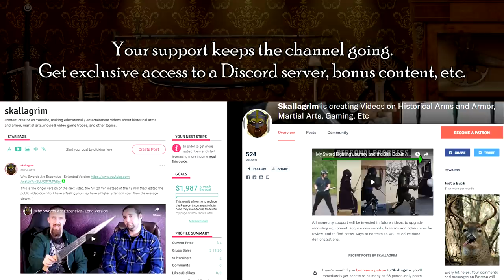Too Much Awesome Stuff!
Check out "An Autistic Guy's Guide To Security: Among Other Thoughts"
Kindle US
Kindle UK
Paperback US

I'm amazed by all the time and effort people have put into these awesome weapons, and I want to express my appreciation. Once I've healed the tendon injury I'll be having a lot of fun testing and reviewing these badass blades.

The epic falchion that Matt and Ilya at Baltimore Knife and Sword are making for me:

Books about history and/or martial arts, swords, knives, video/audio equipment, and other stuff I recommend: